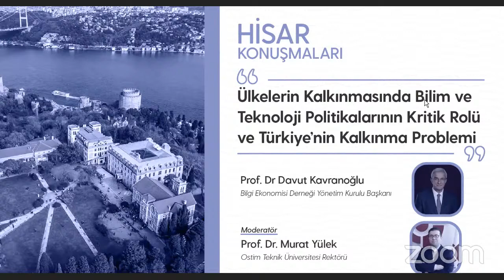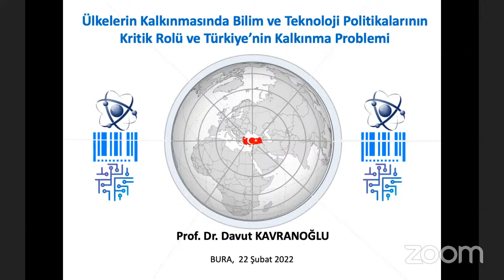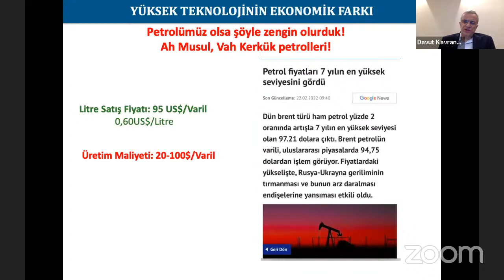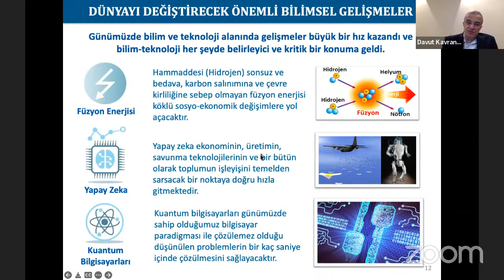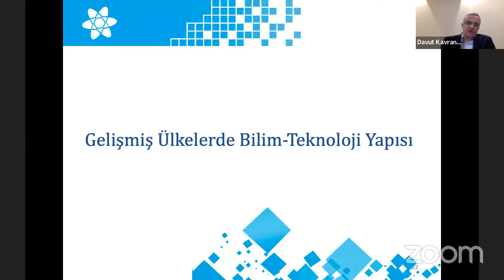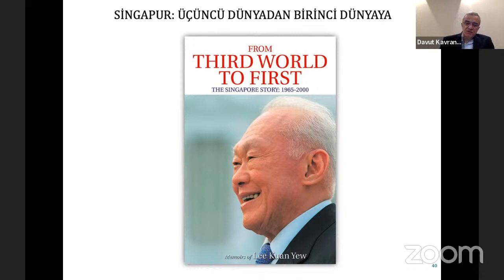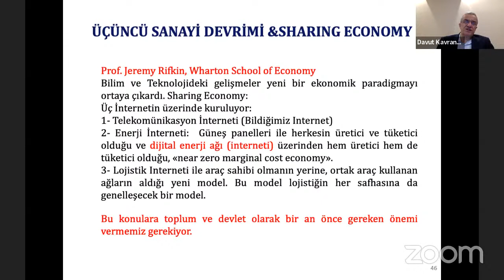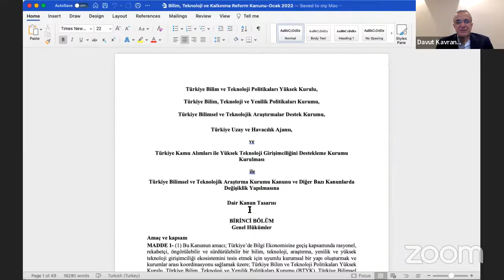Ülkelerin Kalkınmasında Bilim ve Teknoloji Politikalarının Kritik Rolü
Türkiye’nin ve Dünya’nın gündemini konuştuğumuz Hisar Konuşmaları serisi devam ediyor. Tarih, siyaset, ekonomi, teknoloji ve benzeri alanlarda dünyanın ve ülkemizin gündemini meşgul eden konuları uzmanlar eşliğinde tartışıyoruz.

Bilim ve teknoloji politikaları, ülkelerin refah seviyelerini etkileyen ana unsurlardandır. Tüm ülkeler teknolojiye ulaşmak, kullanmak ve geliştirmek için rekabetçi bir çaba içindedirler. Özellikle son yarım yüzyılda teknoloji ve bilginin ekonomik performansı doğrudan etkilediği ve bir politika aracı olarak kullanılması gerektiği ortaya çıkmıştır.

Bu kapsamda ülkemizde de hükümetler tarafından kalkınma hamlesinin destekçisi olarak bilim ve teknoloji politikaları tatbik edilmeye çalışılmıştır. Hisar Konuşmaları serisinde bu hafta dünyadaki muhtelif ülkelerin bilim ve teknoloji politikalarını yakinen incelemiş, bizzat kurgulamış ve uygulamaya çalışmış olan Prof. Dr. Davut Kavranoğlu hocamız ile ülkelerin kalkınmasında bilim ve teknoloji politikalarının kritik rolü ve Türkiye’nin kalkınma problemini konuştuk. Programımızın moderatörlüğünü Ostim Teknik Üniversitesi Rektörü Prof. Dr. Murat Yülek yaptı.